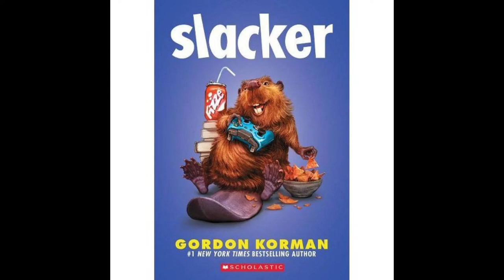Slacker - Chapter 23 Cameron Boxer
***For Educator Use in the Classroom*** Audio recording of myself reading for my classroom students.